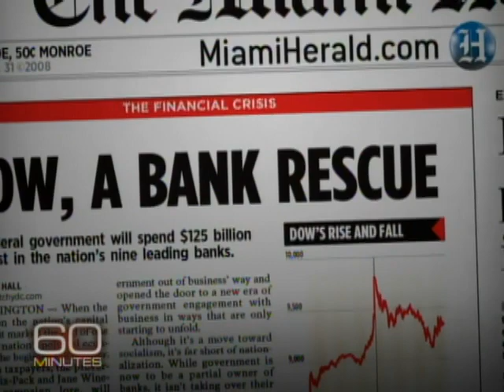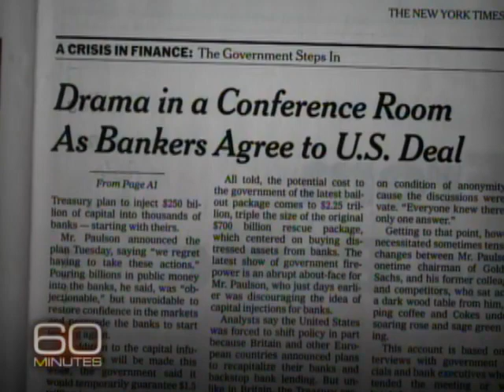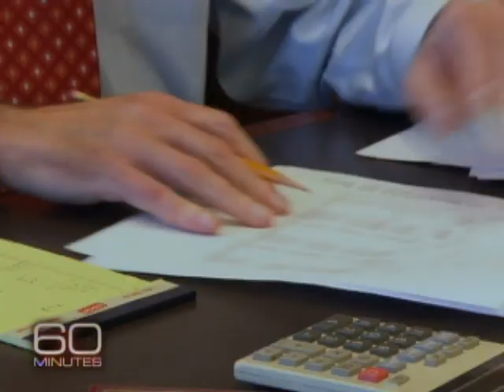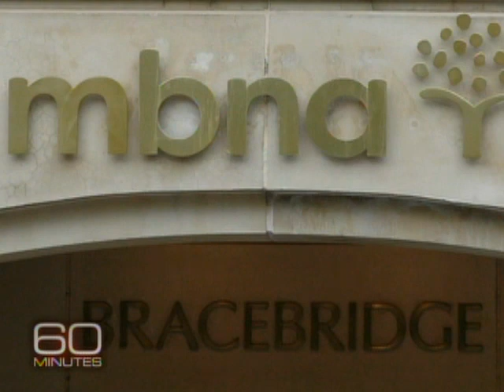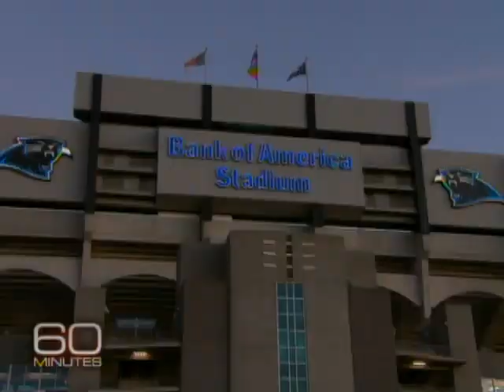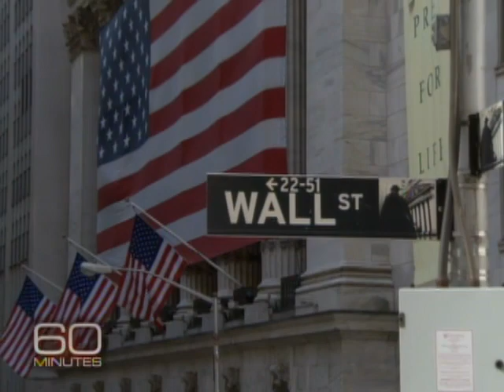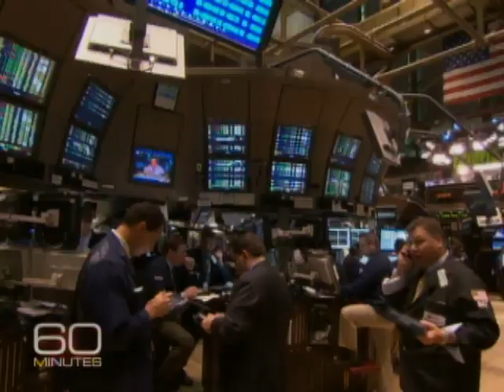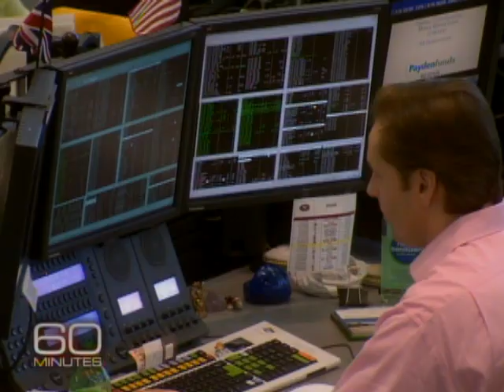Bank Of America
Lesley Stahl speaks to bankers about the federal government coming to the aid of America's biggest banks. Shachar Bar-On is the producer.